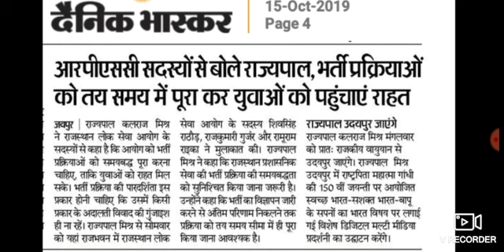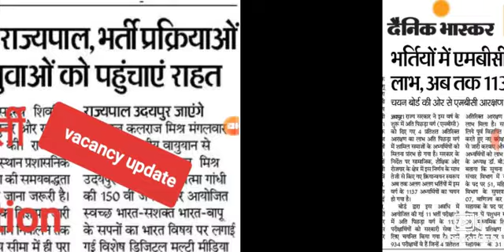RSMSSB LDC, RPSC BHART,LECTURER BHARTI , Mbc reservation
RSMSSB